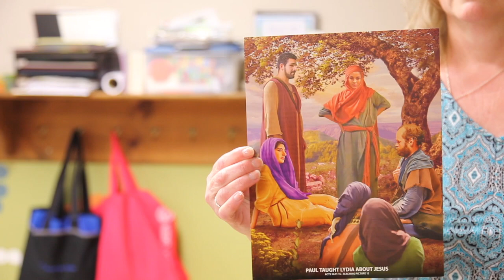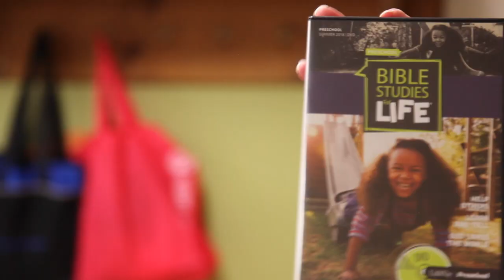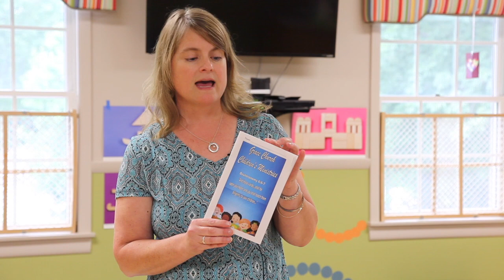Preschool Volunteer Training (Susan McDermott)